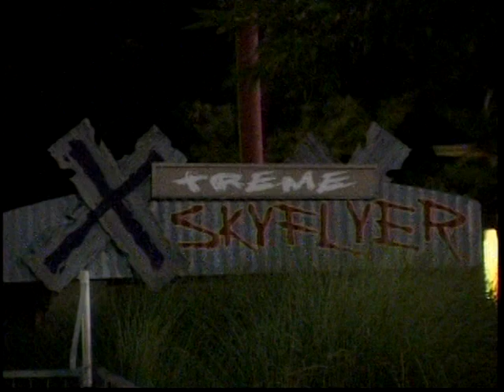Robbi doing the Sky Coaster @ King's Island